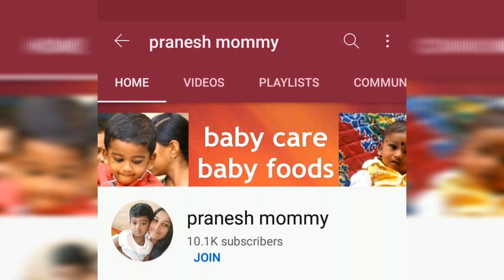Spinach soup and rice for babies&toddlers/lunch ideas for babies/keerai satham,keerai soup baby food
குழந்தைக்கு கீரை சாதம்,கீரை சூப், சத்தான மதிய உணவு 8 மாதம் முதல்/spinach soup and rice for babies & toddlers,spinach dal rice for babies&toddlers/pranesh mommy/in tamil/healthy lunch ideas for babies,toddlers,and kids

recipes for babies and toddlers

In this video explains about spinach recipes for babies and toddlers,spinaches have high in protein,iron,fat,for babies,and good immunity booster too..We can give this spinach rice as babies lunch for 6 to 12 months babies,as well as
1 to 2 year toddlers lunch..